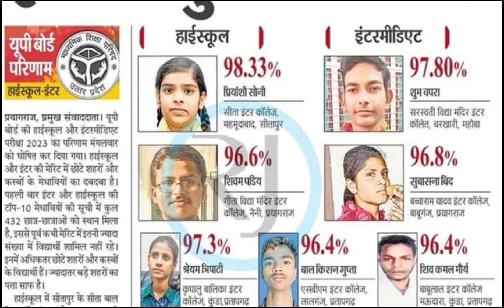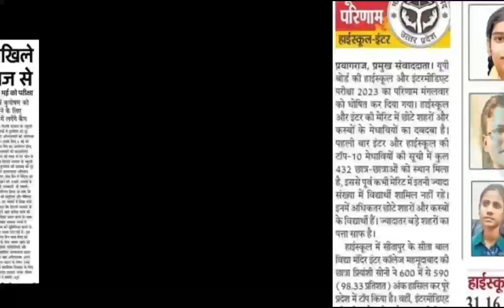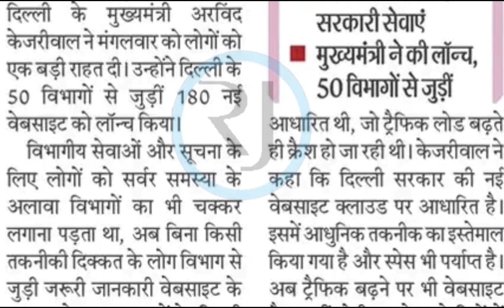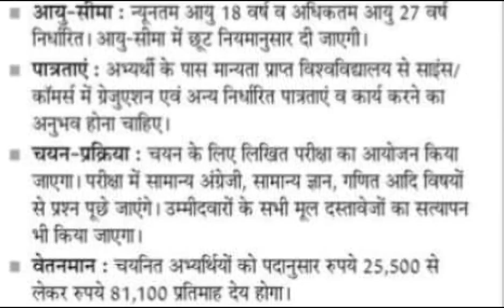26 April 2023। डेली रोजगार समाचार।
26 April 2023। डेली रोजगार समाचार।